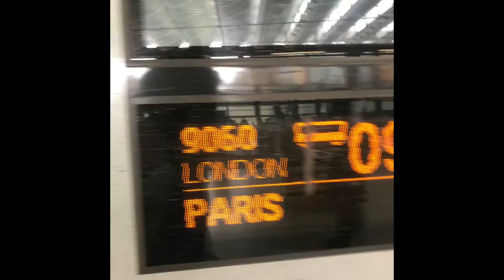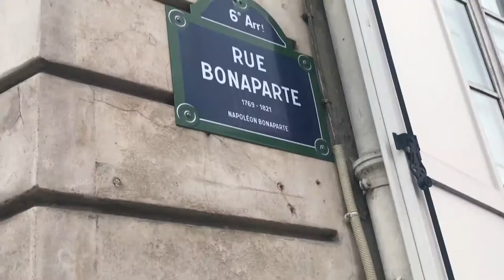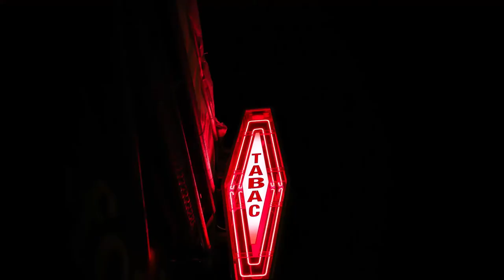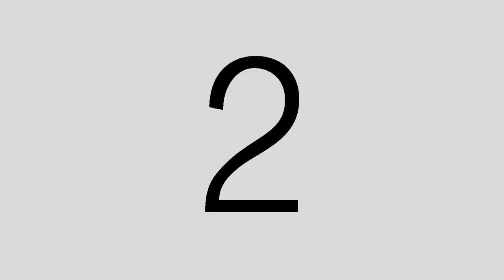Paris-The city of Passion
This is a short story of my trip to Paris.  My thoughts on it and also sharing some of things I did with friends new and old.

Let me know your thoughts and if you have been to Paris yourself.